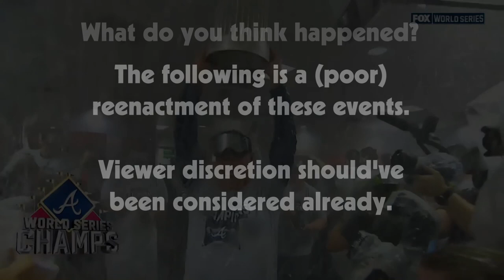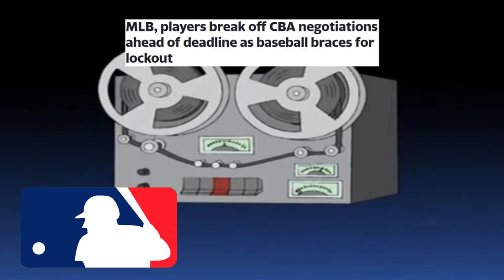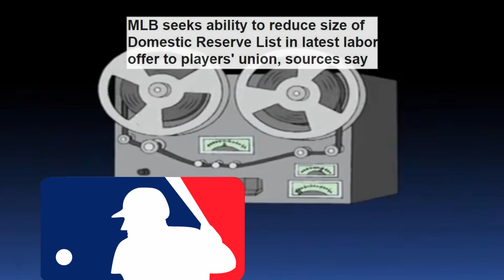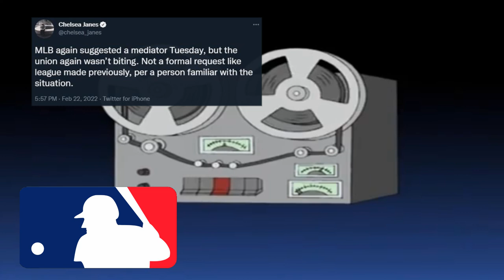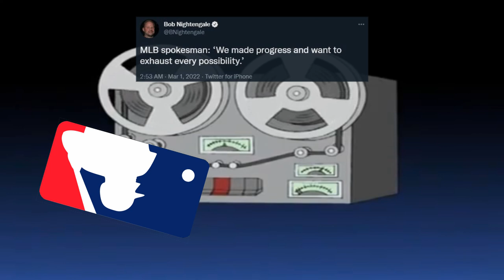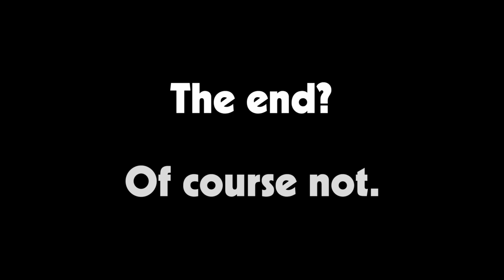A Dramatic Reenactment of the 2022 MLB CBA Negotiations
There is only one way to pay tribute to how one-sided these negotiations have been: Very, very poorly. In an effort to not get baseball to send its goons to break my kneecaps, this video has been (poorly) dramatized to give a closer look at the emotions and tension that went into negotiations so far.

We can only hope it doesn't last longer, if only so we don't get another one of these videos again.